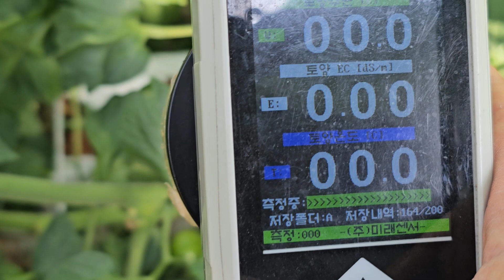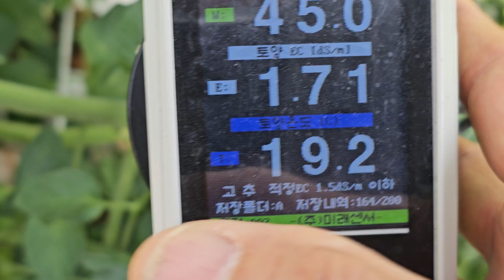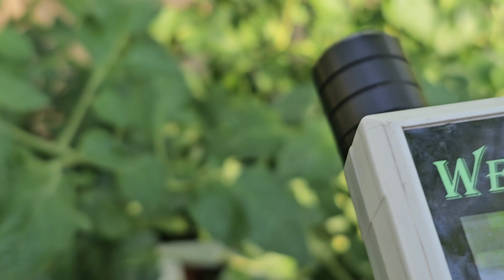황금알농법 창원 토마토 토마토양액재배 토마토가리과다 토마토엽면시비 토마토질소부족 토마토색내기 토마토당도 #